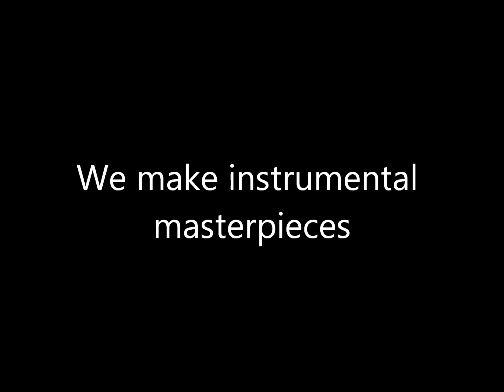City Dark - Beats For Sale - Beat Maker - Instrumental Beat (Rap, Dubstep)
$19.95 for 1 beat or $29.95 for 3 beats -Unlimited License
A non-exclusive license permitting unlimited commercial use for albums, performances, radio, music videos, mixtapes etc.

$99.95 -Synchronization License
A non-exclusive license permitting unlimited distribution, earnings, and display of a visual medium such as a television show/commercial, radio show/commercial, website, movie, software application, or video game using the beat itself as a soundtrack/background music.

BUY THE BEST BEATS ONLINE FROM SWEET SWEAT PRODUCTIONS